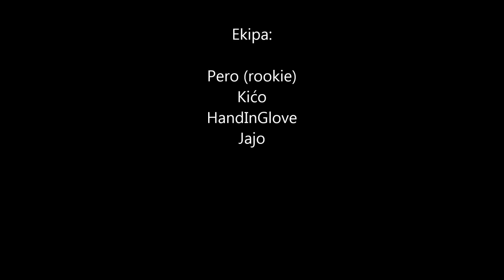Karting - GoPro 1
Karting Arena, ZG velesajam, ExMagma